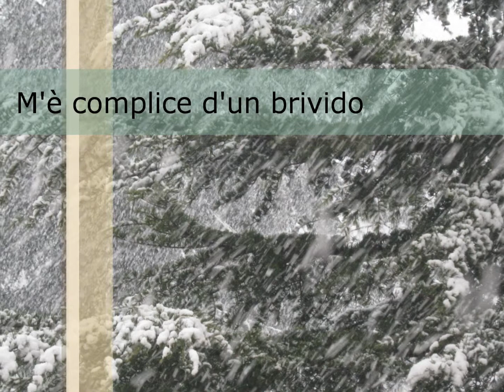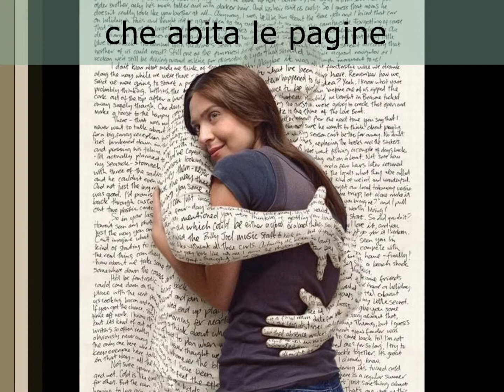PRIMA NEVE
Improvviso
sfaldarsi di cielo:
tutto si arresta
in silenzio di neve.

Che meraviglia sostare,
presso i gelidi vetri,
davanti agli abeti già bianchi !

M'è complice d'un brivido
il poeta
che abita le pagine
d'un libro.

Flora Lalli
(da "Osare naufragi" - edizioni Montedit di Melegnano - Mi)

Brano musicale: "Winter melody"